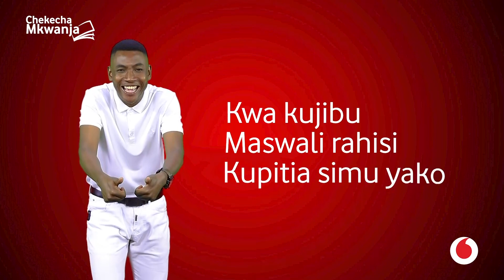MARIOO ALIVYOIMBA 'DEAR X' NDANI ya NDEGE, NAY wa MITEGO Nae ACHANA Mistari KONKI, FIESTA KUMENOGA..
WASANII watakaopafomu kwenye tamasha la Fiesta Jumamosi hii huko Sumbawanga tayari wameanza safari kutoka Airport Dar es Salaam, wakiwa wamejiandaa vizuri kuwapa burudani wakazi wa eneo hilo...